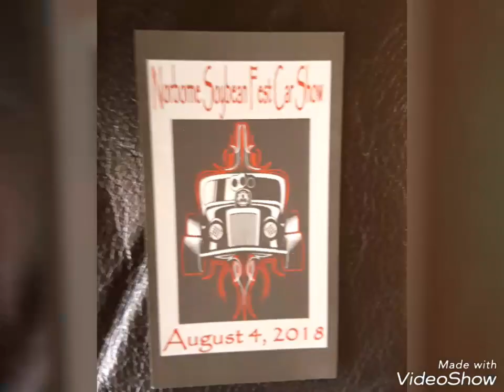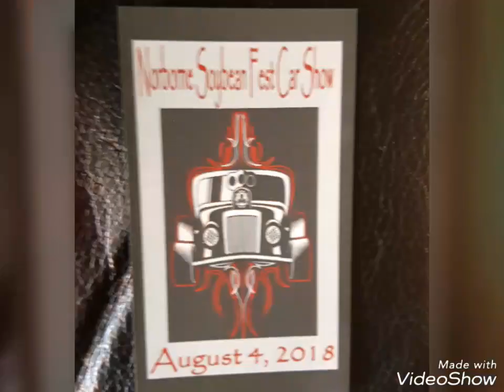Norborne Soybean Fest Car Show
80 entries !  August 4TH  2018 ! Norborne  Mo.